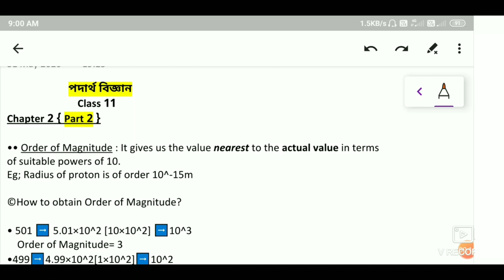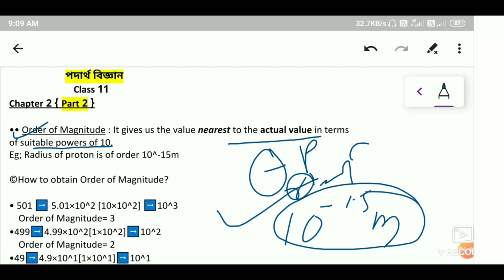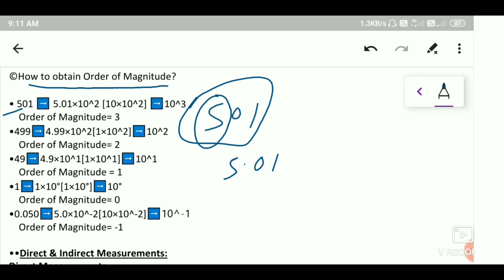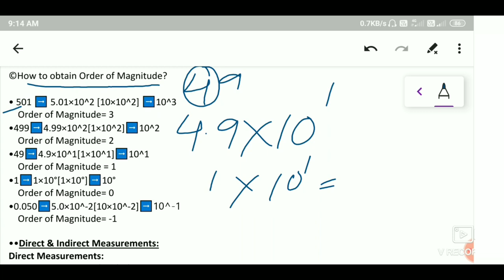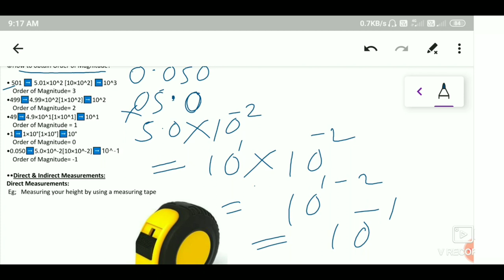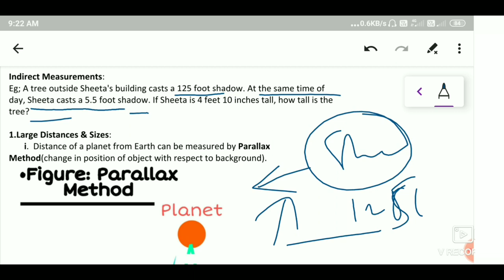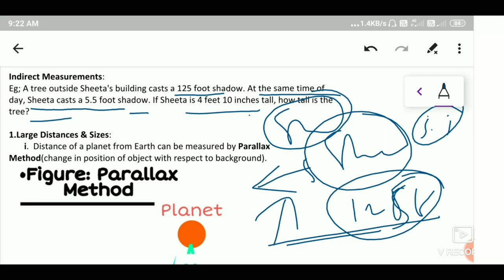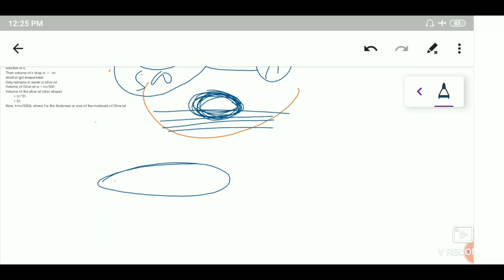Units and Measurements [Part 2] (অসমীয়াত)•Chapter 2,Class 11 Physics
অসমীয়াত শিকো আহা Order of magnitude , direct and indirect measurements, Parallax Method etc.